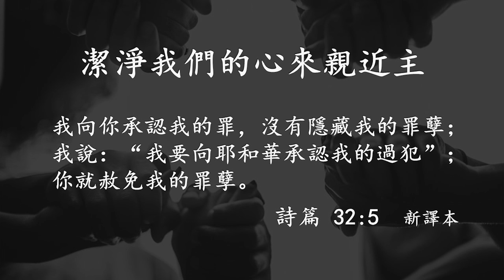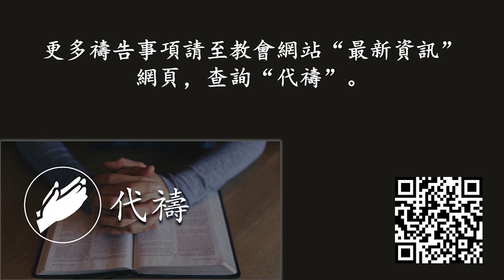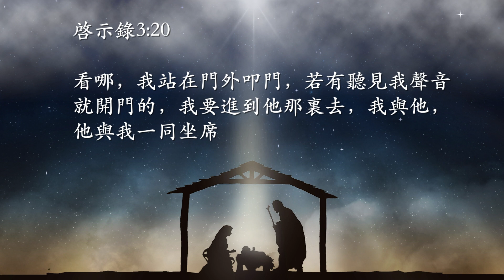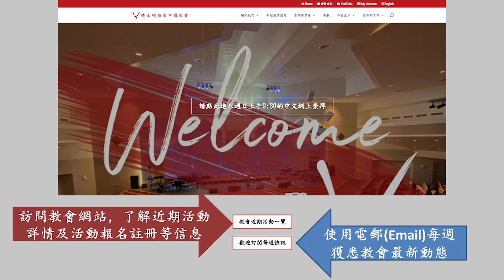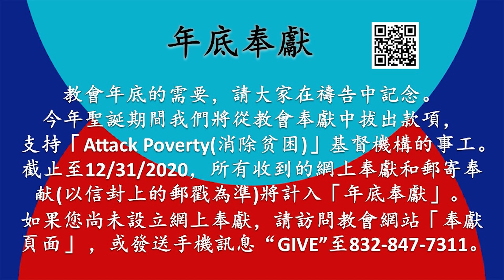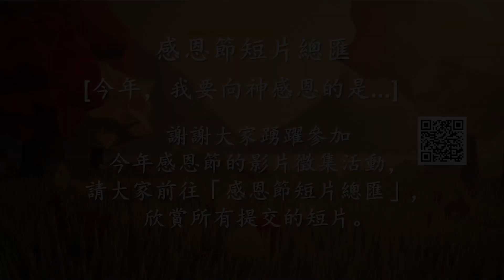December 20, 2020 國語崇拜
感謝您收看曉士頓西區中國教會主日信息。
再次感謝您的參與，祝福您與我們一起領受屬天的祝福，經歷神的大能！